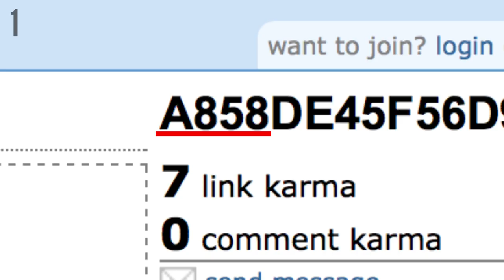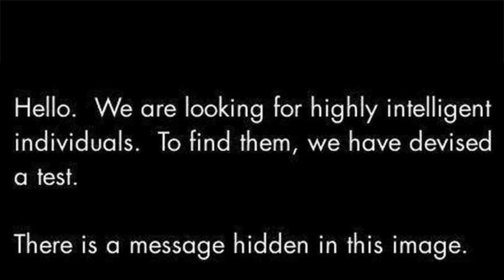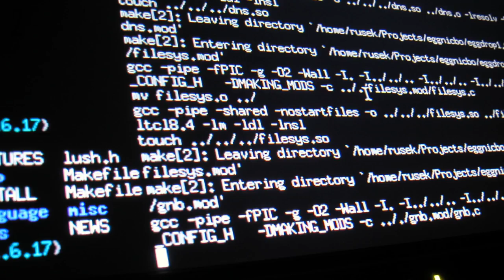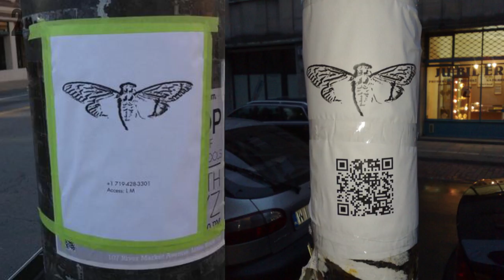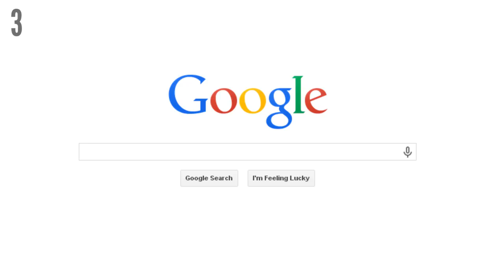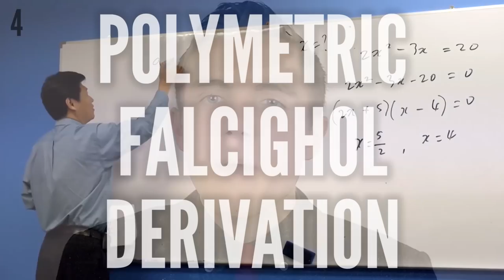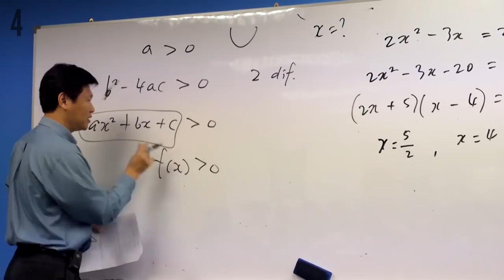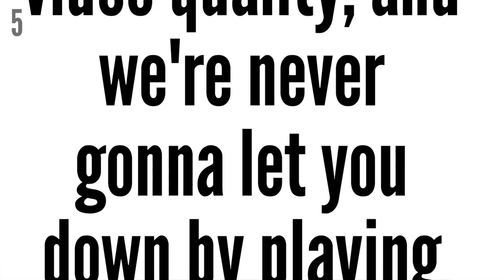5 Creepiest, Unsolved Internet Mysteries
5 Creepiest, Unsolved Internet Mysteries: The internet is big, really big, so big that if you tried to count every webpage you’d probably run out of numbers, or patience. The internet is also weird, really weird, but every once in a while someone finds something on the internet that just seems a bit too weird, something so creepy and unexplainable it makes the hairs on the back of your neck stand up. Here’s some of the most bizarre unsolved mysteries of the internet.